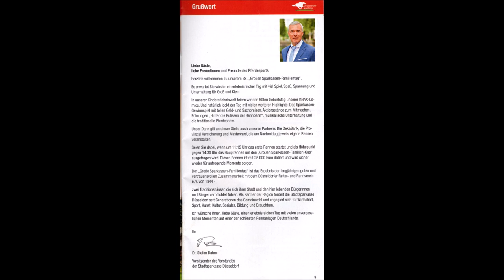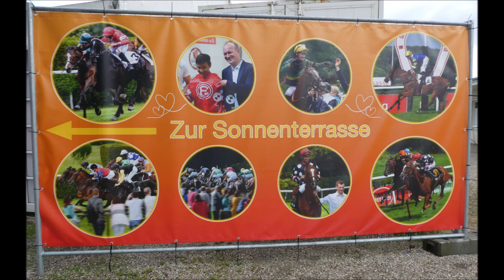Düsseldorf 18.08.2024 Galopprenbahn * Großer Sparkassen Familientag * Rundgang * Nr. 2